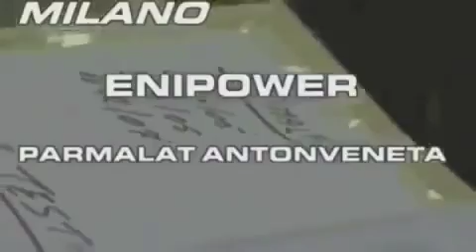Berlusconi:" Ce l'ho breve (il processo) e lo infilo nella finanziaria"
processo breve